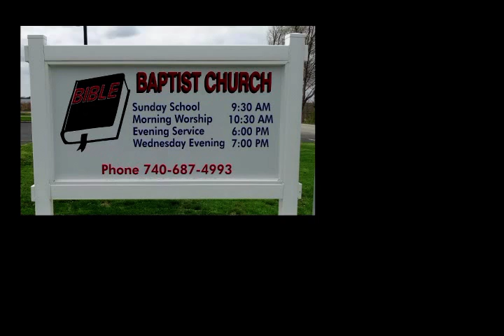5-23-2021 pm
When Life Throws You A Curveball - Bro. Amery Brenly